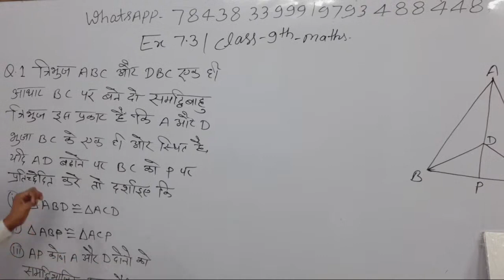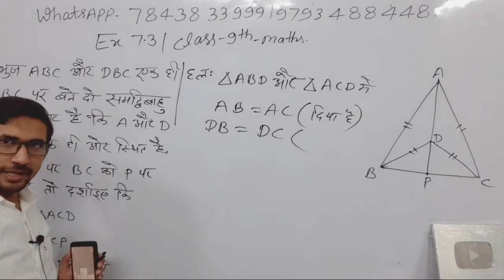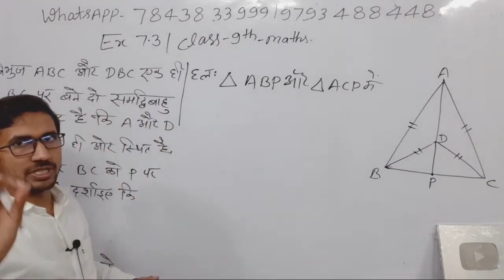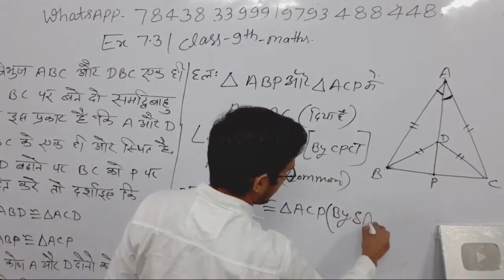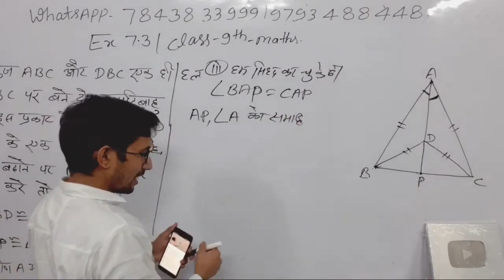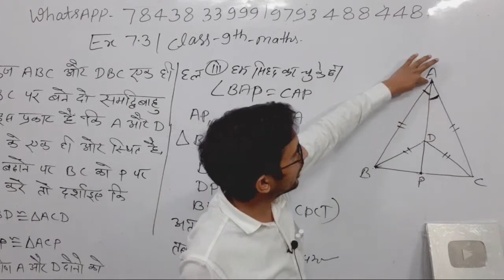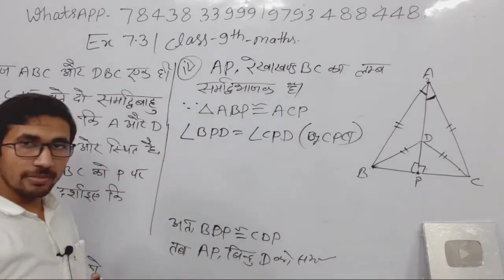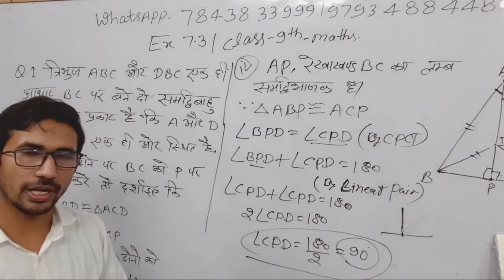कक्षा_9_की_गणित | Class 9th NCERT Maths | Kaksha 9 ki Ganit | Exercise 7.3 Class 9th Math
कक्षा 9 की एनसीईआरटी गणित,
class 9th Maths,
9th class Maths,
class 9th Maths,
class 9th Maths video,
kaksha 9 ka video,
class 9th math exercise 7.3 ,
9th class maths chapter 7 ,
class 9th maths exercise 7.3 ncert ,